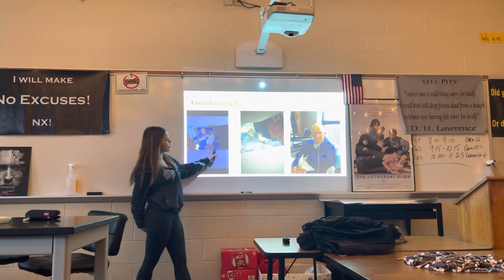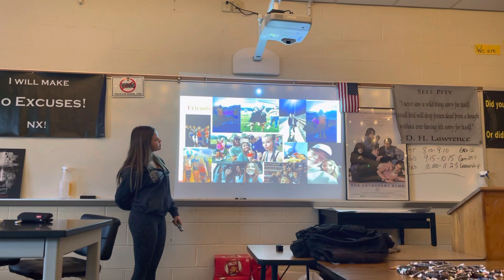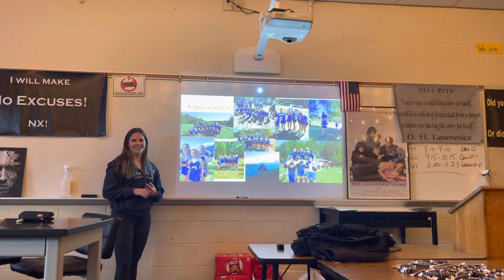Ali S Intro speech 2021